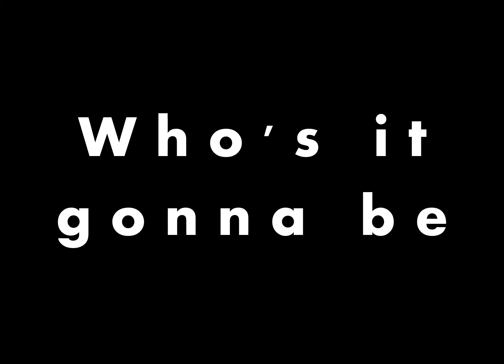The time I made my friend into a comic ¯\_(ツ)_/¯ "Kkambag-im" teaser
A while back I turned a friend into some funny k-drama style comics and here's the much anticipated teaser for the story XD Enjoy